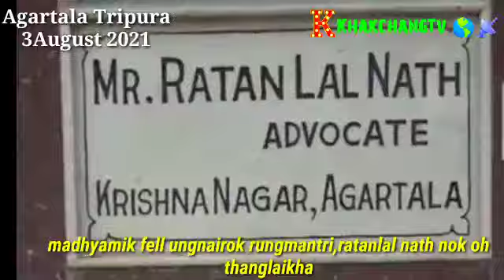matric pass khairidi hinui ratanlal nath ni aru thanglaikha